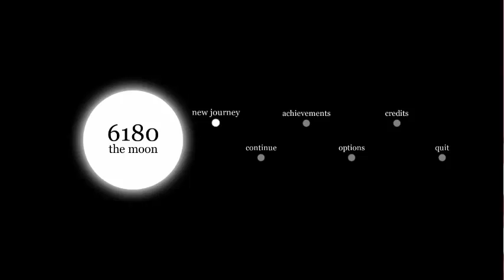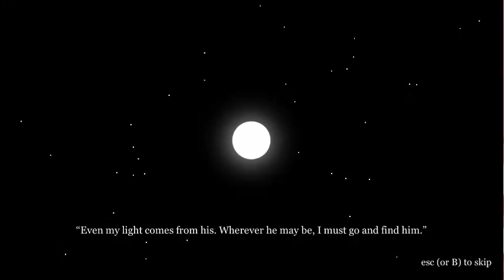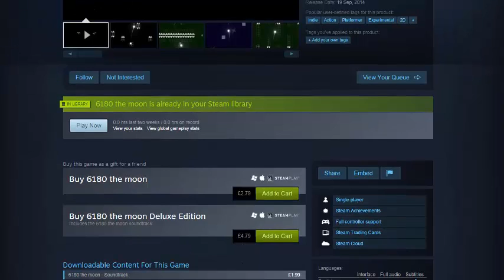Let's Play : 6180 The Moon - Part 1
I FUCKING LOVE THIS GAME

Welcome to Insane's channel where you can find multiple gaming related content every single day from Issac to minecraft, triple A to indy.
along with game reviews. & 1st impressions so feel free subscribe to make sure you don't miss out and if you could hit that like button that help me out a great deal as well, thanks guys.